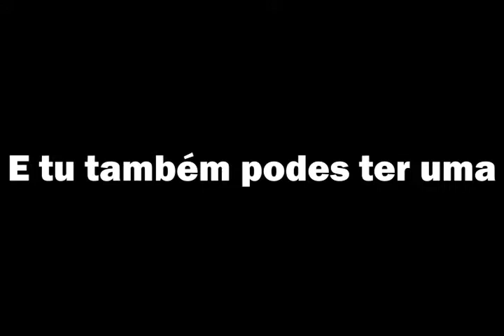Tenho uma Fralda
Mais respeito pelas Fraldas